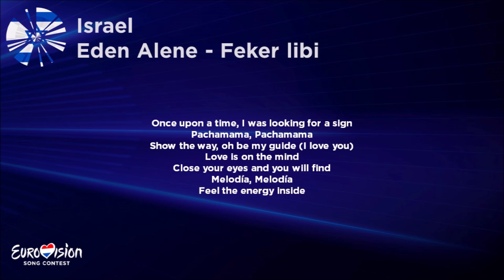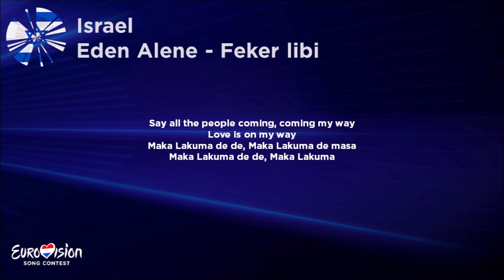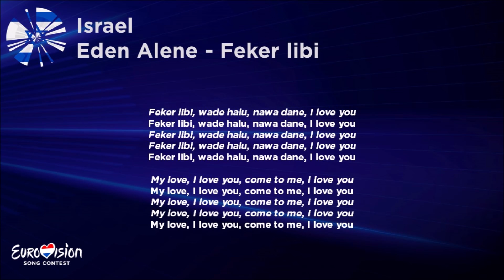Eden Alene - Feker libi (Lyrics with English translation) Israel 🇮🇱 Eurovision 2020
Lyrics: Doron Medalie & Idan Raichel